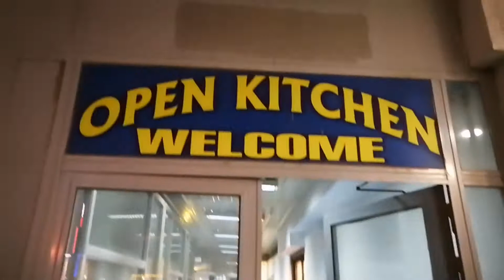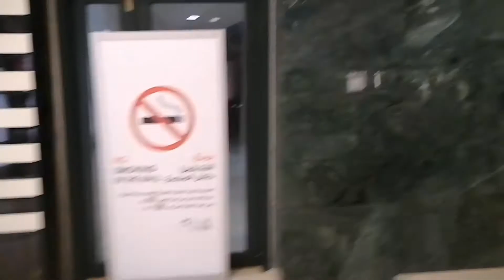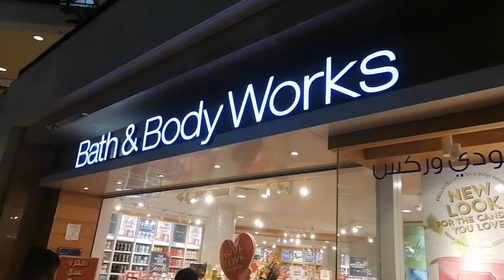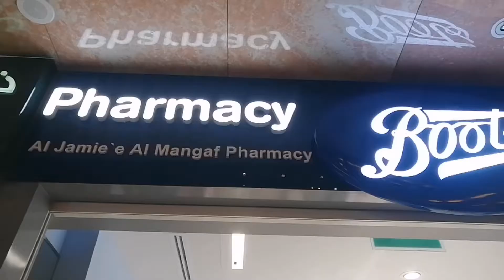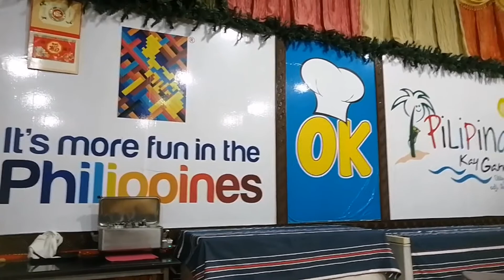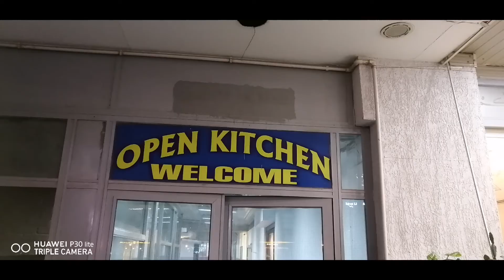TREAT NI DODONG JEFF OPEN KITCHEN (Ate Lilian Michael Baby Tobi and Chai)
Salmiya Kuwait